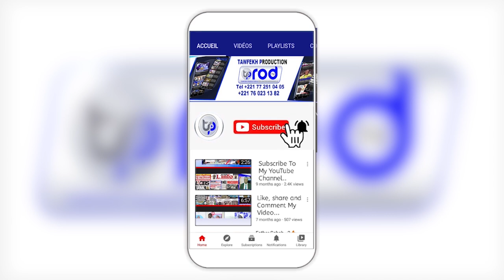URGENT🚨 GRAVE ACCIDENT 1 MORTS À MBACKE